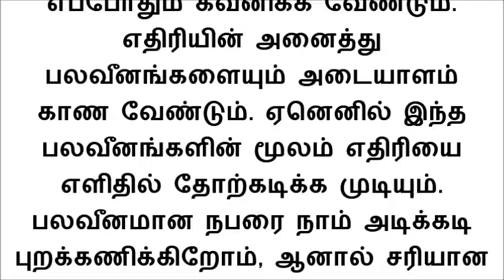சாணக்கிய நீதி படி இந்த 5 குணங்கள் இருக்குறவங்க அதிகமான கஷ்டம் வந்தாலும் தப்பிச்சிருவாங்களாம்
வாழ்வில் வரும் கஷ்டங்களை எளிதில் சமாளிப்பார்கள். சாணக்கிய நீதியின் கூற்றுப்படி, எந்தெந்த குணங்களைக் கொண்டவர்கள் நெருக்கடியான காலங்களில் தளர மாட்டார்கள் என்று இந்த பதிவில் தெரிந்து கொள்ளலாம்.